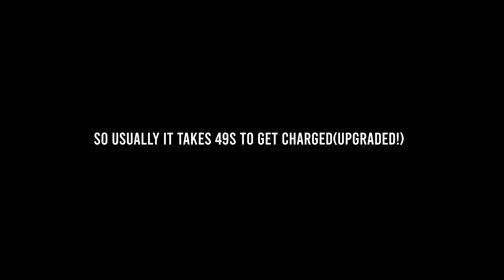*Secret* Call of Duty Mobile Pumped Class Secret Trick! | CODM Tips & Tricks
Tags🔗
Call of Duty Mobile,
CODM,
CoD Mobile,
call of duty mobile tips and tricks battle royale,
call of duty mobile tips and tricks br,
call of duty mobile best tips and tricks,
call of duty mobile tips and tricks for battle royale,
tips and tricks for call of duty mobile,
tips and tricks for call of duty mobile br,
tips and tricks for call of duty mobile ranked,
call of duty mobile movement tips and tricks,
call of duty mobile gameplay battle royale tips and tricks,
call of duty mobile tips to become pro,
call of duty mobile tips to rank up fast,
call of duty mobile solo vs squad tips and tricks,
call of duty mobile best settings to win (tips and tricks),
call of duty mobile pumped class tips and tricks,